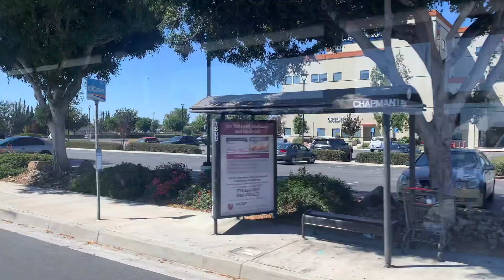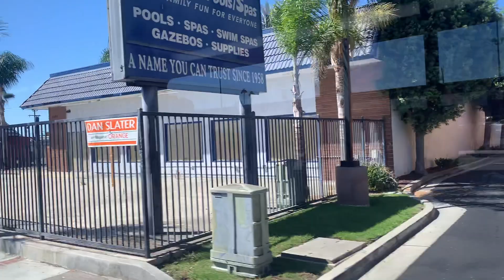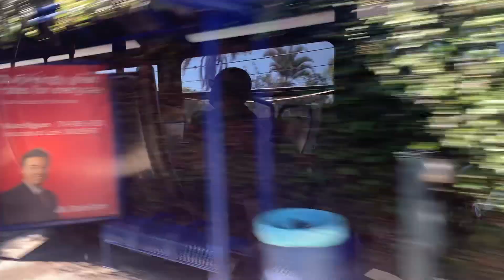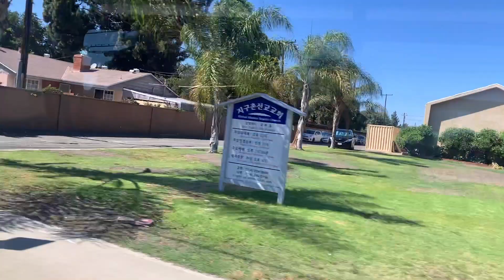OCTA Route 54 West Orange Rancho Santiago To Garden Grove Valley View and Chapman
Hey Everyone it's Matthew here Welcome back to my channel I am back to do more video for you guys on my channel I hope you enjoy the video and stay tune for more video. Have a great day.